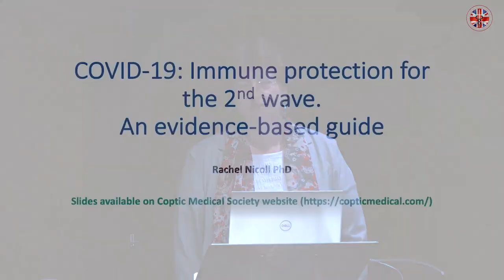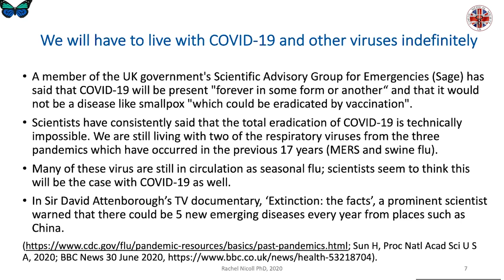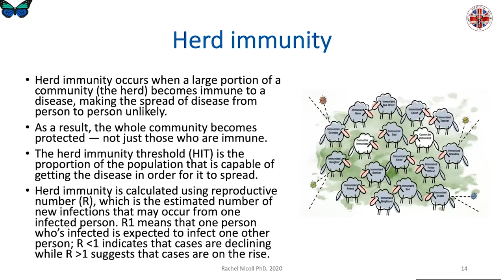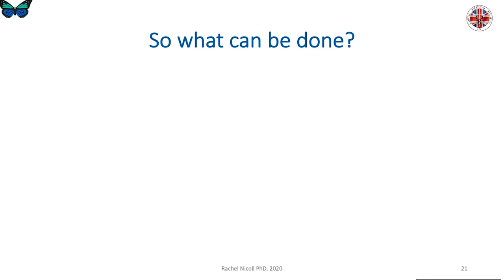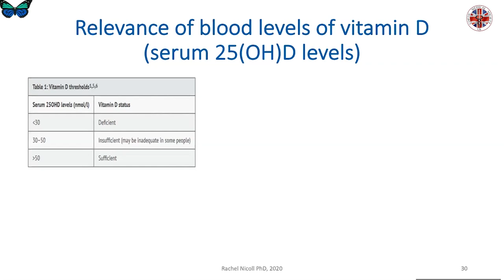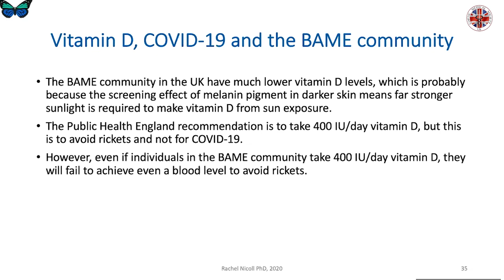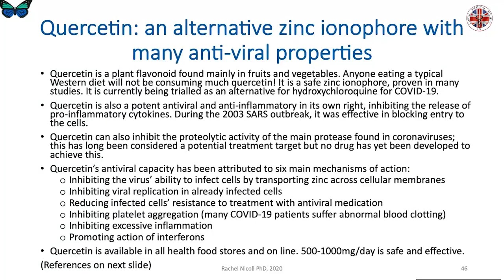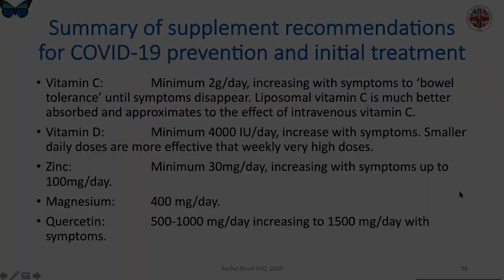COVID-19: Immune protection for the 2nd wave. An evidence-based guide - Dr Rachel Nicoll